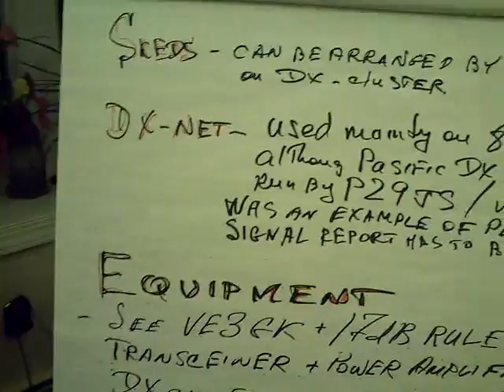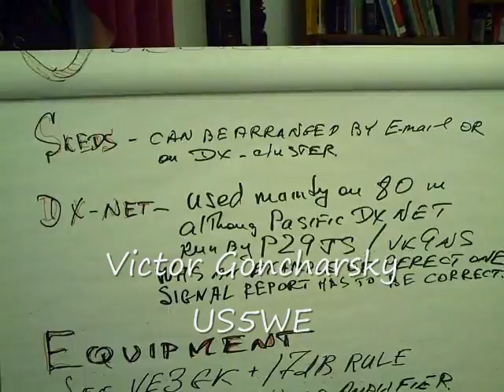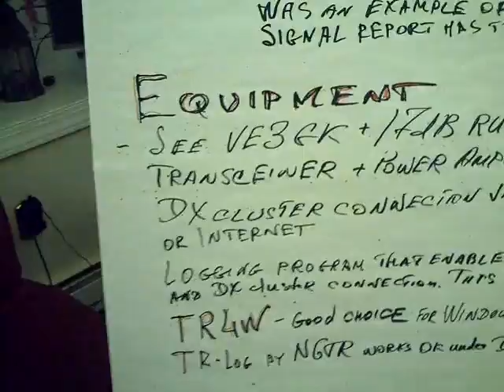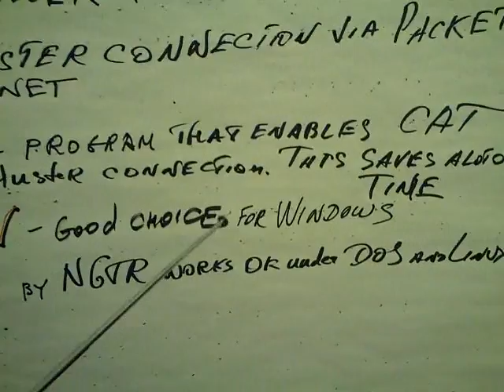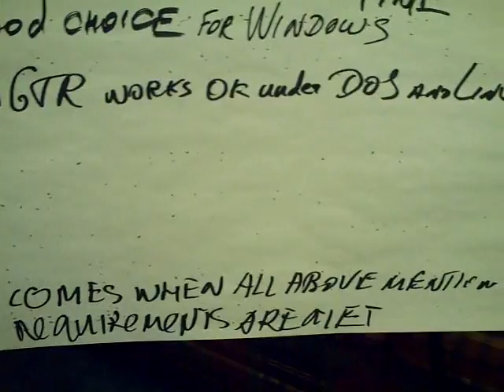Floyd Virginia, DX ing Tricks part 3 By US5WE 5 20 09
DX-ing Tricks (part 3) by Victor Goncharsky US5WE an LCF School video. Victor is a top DXer and has worked all countries except North Korea Helen Goncharsky UR5WA and Victor attended the Dayton Hamvention with the FAIRS group this year -2009. Victor and Helen are Founding members of FAIRS along with David and Gaynell Larsen KK4WW and KK4WWW. Floyd Virginia This video was produced by the LCF Group, ( We are on The Crooked Road Heritage Music Trail and the Round The Mountain Artisan and Craftsman Venue as a great place to visit ) Floyd Professional Center, Village Green, Floyd Virginia. The LCF Group consist of David Larsen KK4WW, Gaynell Larsen KK4WWW and Dee Wallace KG4VMI. We are all radio amateurs and also are Directors of "The Foundation for Amateur International Radio Service" ( FAIRS) also located in Floyd Virginai. N4USA is the radio call for FAIRS and we have operated in Dominica as J79WW J79WWW J79VMI and many other countries. We are members of " The Floyd Amateur Radio Society" FARS. The LCF Group ham radio morse code cw amateurradio hamradio transceiver radio receiver linear amplifier linear amp heathkit ten-tec cw
in Floyd Virginia. compass magazine ,David Larsen Blacksburg, David Larsen Blacksburg Group, Blacksburg Group, , Bugbook , , floyd future, , bugbook series blue ridge Parkway Destination Center Bill St Pierre Floyd Virginia